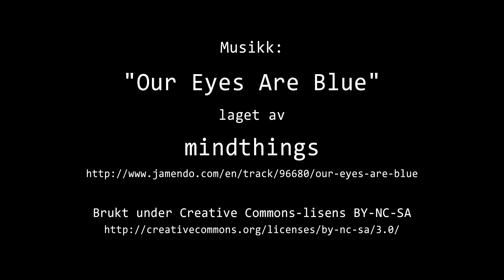Timelapse Cam 2 - 2. oktober 2019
Været i Moss onsdag 2. oktober 2019.